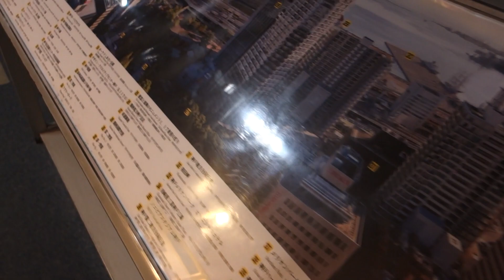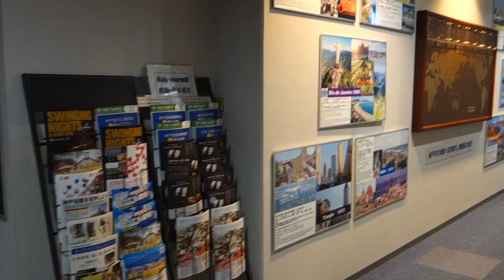Free Things to do in KOBE, JAPAN - City Night View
In downtown Sannomiya you can enter the city's government building observation floor  "KOBE CITY HALL" to take a view of the Kobe skyline for FREE.
Although the night view is a bit hard to see on my camera, I can guarantee it is a great place to visit if you come to Kobe. You can enter the building during the day into late eventing everyday. Its free and not over crowded either.

Kobe Japan Photo Book
Kobe Famous Snacks
Kobe Map

We post videos from travel to food adventures all over Japan! We love Japan.

Best Books for Japan Travel
Japan Travel
Japanese Snack Box
Best Japan Snack Box
Fun puzzle - Map of Japan

​ @Wandering Japan